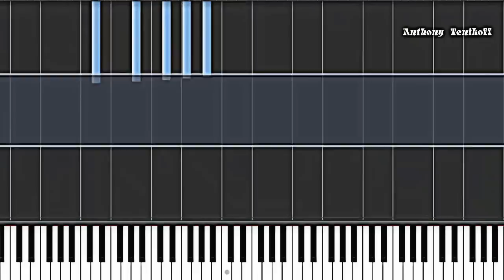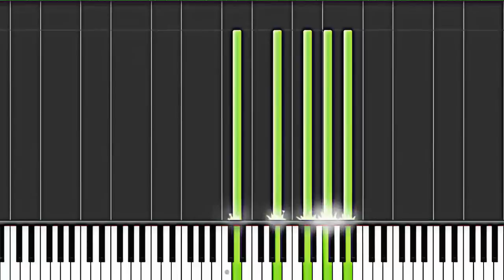Pirates of the Caribbean - One Day - Synthesia by Robi